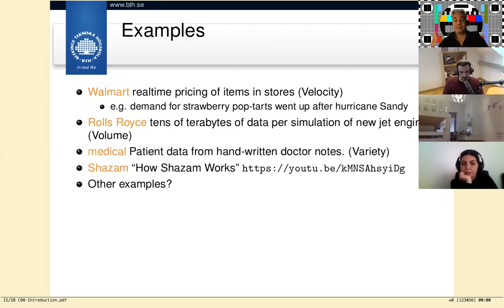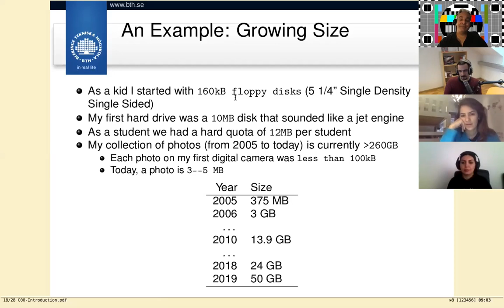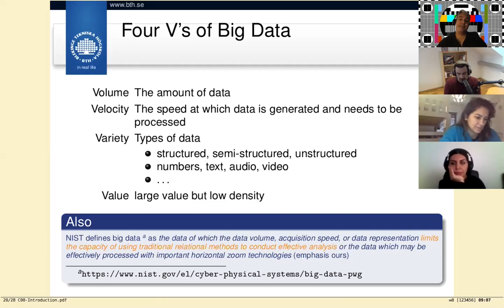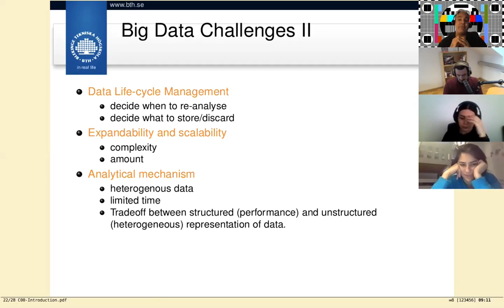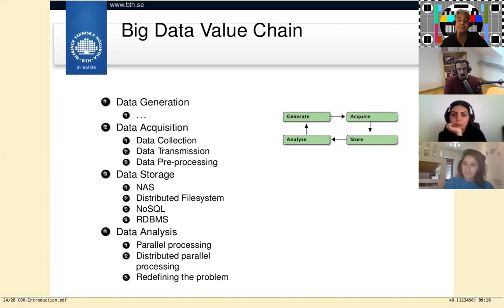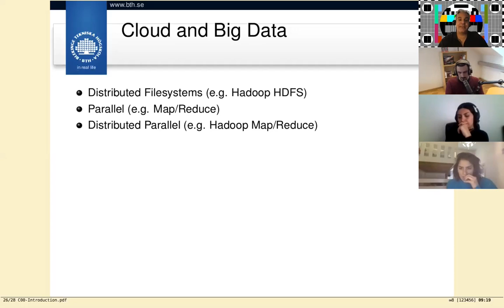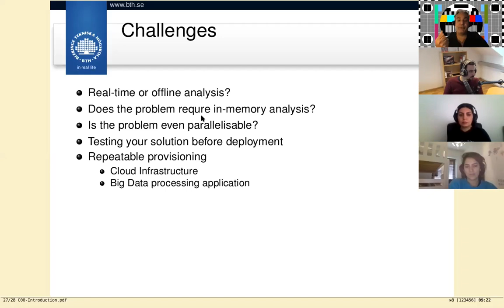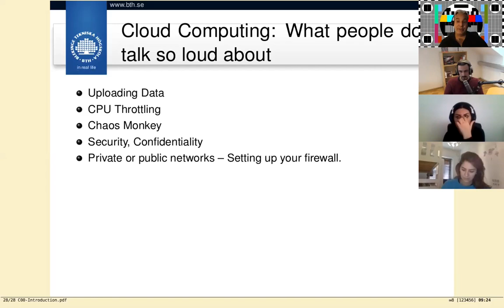Cloud Big Data Intro